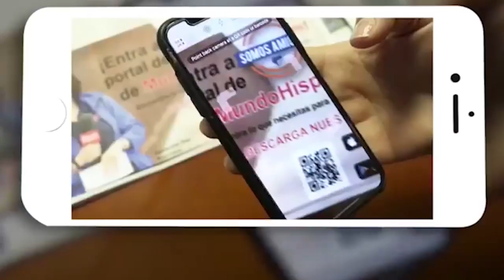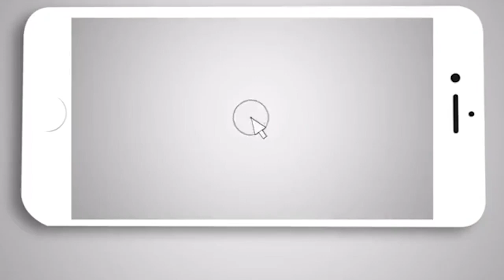Walmart se disculpa por sweaters de Papá Noel con cocaína y posiciones sexuales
Walmart Canadá ha sido centro de críticas por los estampados controversiales que han salido a la luz de Papá Noel y es que el icono de la navidad sale con cocaína y en poses sexuales.

La cadena de tiendas ha retirado estos sweaters y a pedido disculpas por cualquier ofensa que hayan causado.